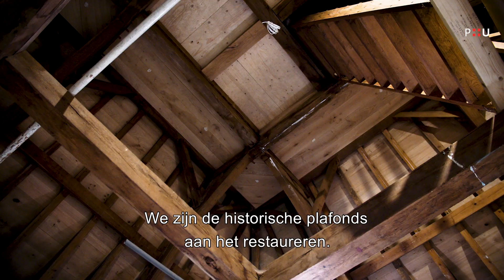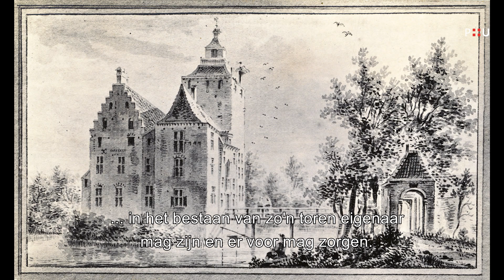De Hamtoren in Vleuten in oude glorie herstellen met steun Fonds Erfgoedparels provincie Utrecht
De Hamtoren is een overblijfsel van het middeleeuwse kasteel Den Ham in Vleuten. Eigenaar Bas Kennis vertelt over de restauratie en verbouwing van deze toren tot woonhuis en geluidsstudio: “Cultuur en erfgoed is een goede combinatie.” Naast herstellen van gevels en dak, worden ook middeleeuwse details terug gebracht, zoals de vloeren en plafonds. Maar ook door toiletpotten onder de gaten van de historische toiletten te installeren. De verbouwing gebeurt zo veel mogelijk op een duurzame manier. Ook heeft de eigenaar de ambitie om de toren van het gas af te krijgen. Fonds Erfgoedparels gaf financiële steun voor de restauratie.
Meer erfgoedparels ontdekken? Kijk op